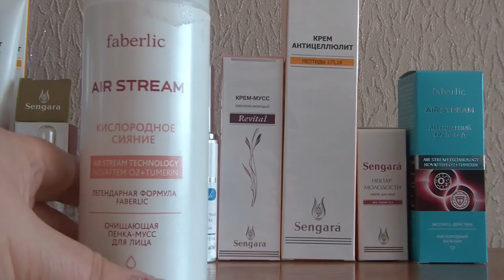Мои уходовые средства за лицом зимой и не только... Видео по запросу.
В этом видео я расскажу, какие средства для ухода за кожей лица я выбираю зимой... и не только...
Регистрируйся в компанию Фаберлик и получай скидку в 20%, участвуй в акциях и накопительных программах.

Вы можете заказать этот или любой другой  товар для здоровья и красоты из Таиланда, перейдя по ссылке интернет-магазина: